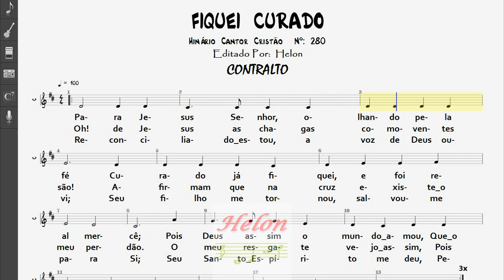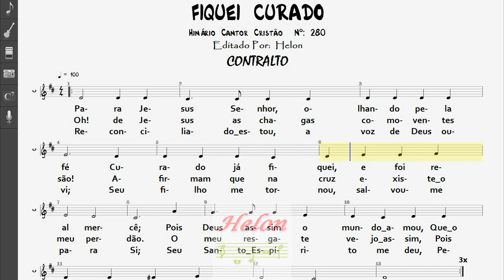280- FIQUEI CURADO - CONTRALTO